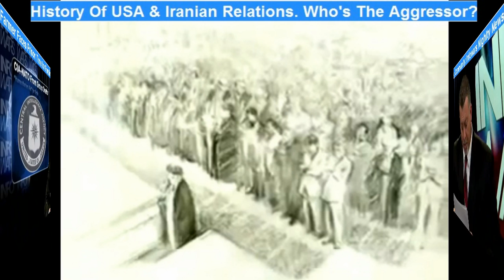Global Eagle's News Update February 27-2012a.avi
news

ISRAEL WW3

IRAN WW3

SYRIA WW3